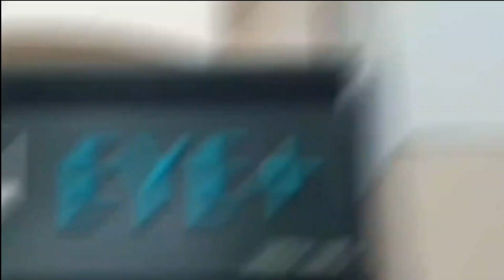‌অচেনা ফোন রিসিভ থেকে সাবধান‌ - Beware of receiving unknown phone calls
‌অচেনা ফোন রিসিভ থেকে সাবধান‌‌
Beware of receiving unknown phone calls

‌ডিজিটালাইজেশনের যুগে প্রতিনিয়ত বাড়ছে সাইবার ক্রাইমের সংখ্যা। প্রতারকরা বিভিন্নভাবে মানুষকে নিশানা করছে। সাইবার অপরাধ সম্পর্কিত একটি প্রতিবেদন 'চেক পয়েন্ট রিসার্চ' বলছে, ভারতে সাপ্তাহিক সাইবার অপরাধ গত বছরের তুলনায় এই বছরের প্রথম ত্রৈমাসিকে ১৮ শতাংশ বৃদ্ধি পেয়েছে। গত বছরের তুলনায় যা অনেকটাই বেশি। বহু সংস্থার তরফে সাইবার হামলার অভিযোগ পাওয়া গেছে। অর্থাৎ প্রতিটি ক্ষেত্রেই স্ক্যামাররা নাগরিকদের টার্গেট করছে। গত বছরের তুলনায় এ বছর সাপ্তাহিক সাইবার অপরাধ ৭ শতাংশ বৃদ্ধি পেয়েছে। বিশ্বের হিসেব বলছে, চলতি বছরের প্রথম ত্রৈমাসিকে শিক্ষা ও গবেষণা খাতে সর্বাধিক সংখ্যক সাইবার হামলা দেখা গেছে।